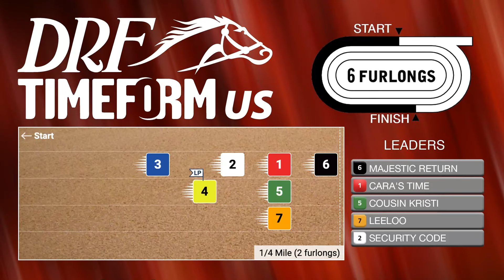Union Avenue Handicap Preview | August 16, 2024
Here is Dan Illman and Mike Beer with the preview of the Union Avenue Handicap from Saratoga this Friday.